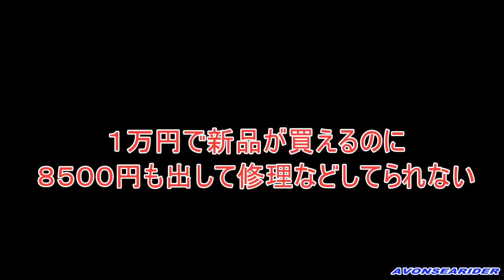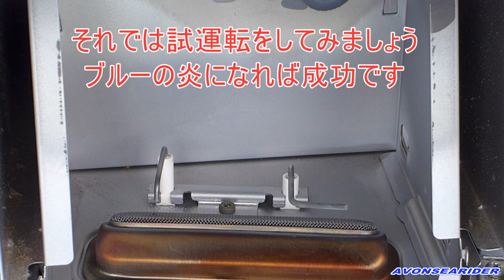ファンヒーターから白煙！！ファンヒーターの修理代８５００円が僅か１５分でタダに！ メチャ簡単修理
２年前に購入したファンヒーターからとんでもない煙が発生。仕方無く代品を購入したが、ただ捨てるのも勿体無いので、ネットで修理方法を調べて真似してみたら、あっという間に直ってしまいました！　同じような症状が起きた方、是非参考にしてくださいませ。女性でも簡単に直せます。ちなみに針金のようなプラグ研磨は、サンドペーパーで十分です。私は面倒なのでルーターを使いました。修理後毎日使っていますが、今の所順調に作動しております。